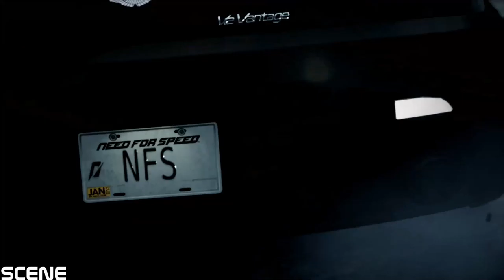Need for Speed The Run - Walkthrough Part 5-SNOW MARATON - (1080p) GTX970 ULTRA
Game Information:
Need for Speed: The Run is a racing video game, the eighteenth title in the long-running Need for Speed franchise, and developed by EA Black Box and published by Electronic Arts. The Wii and 3DS versions were developed by Firebrand Games, the team behind Undercover and Nitro (both DS versions). It was released in North America on November 15, 2011 and November 18, 2011 in Europe